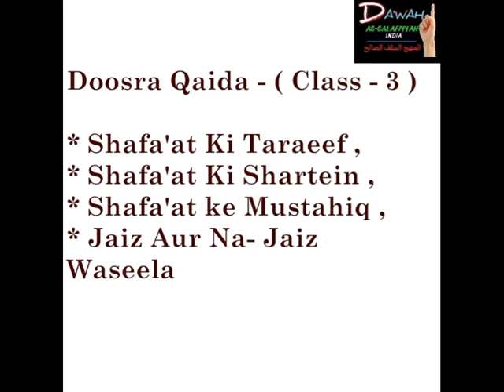Aqeeda Classes - Qawaid Al-Arba'aa ( Class - 3 ) By || Dr. Murtaza Bin Bakhsh 3 OF 6